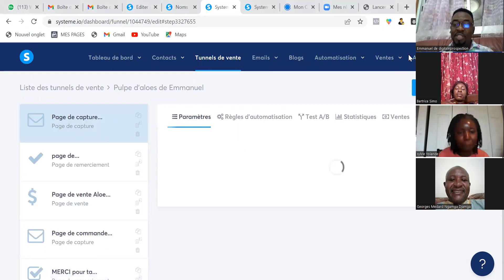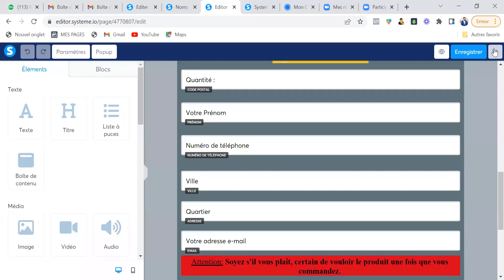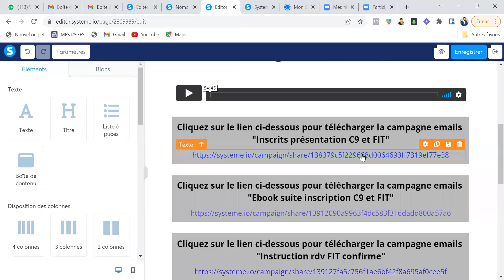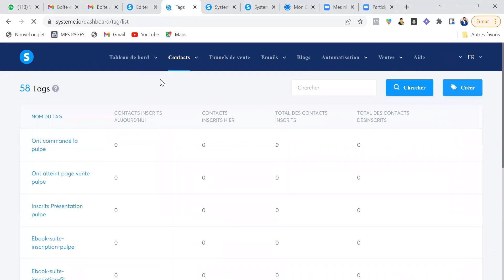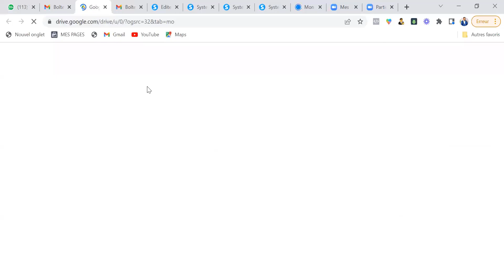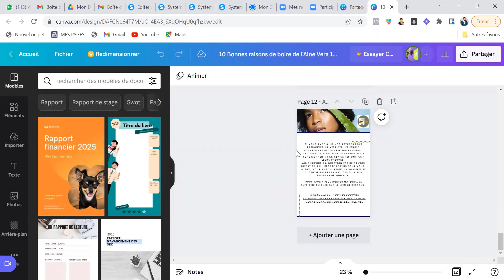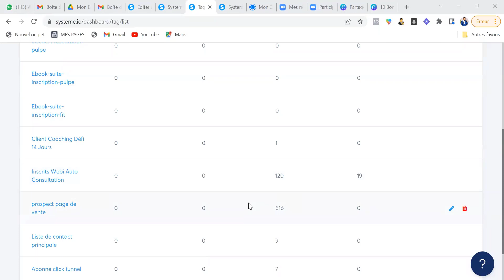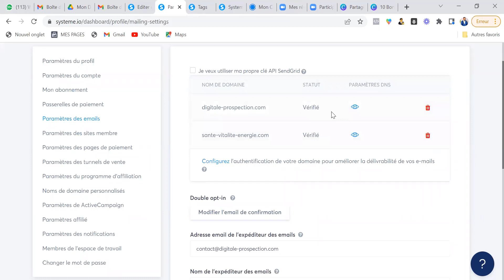Présentation tunnel Aloe Vera Gel